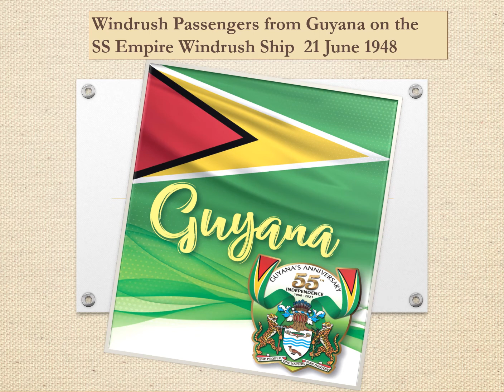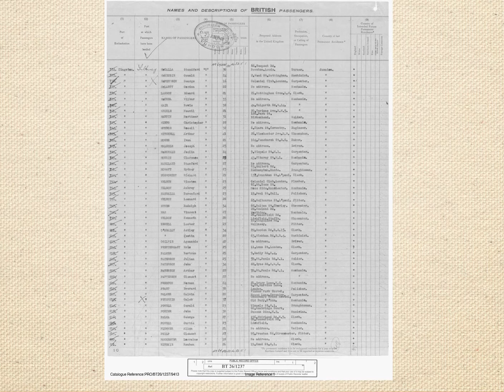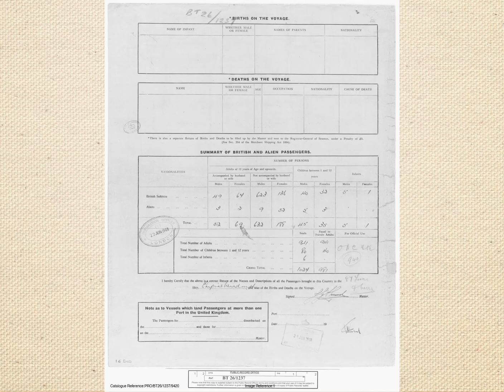Empire Windrush Shipping list for Guyanese passengers June 1948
People arriving in the UK between 1948 and 1971 from Caribbean countries are referred to as the Windrush Pioneers.  One of these Caribbean countries is Guyana. British Guiana (Br. Guiana) was a British colony.  It became an independent country in 1966 and is known as Guyana.

Coming soon
Guyana SPEAKS - UNDER THE INFLUENCE OF A GUYANESE HERITAGE

Rod Westmaas, Juanita Cox Sun, on 27 June 2021 at 14:00

THE OTHER WINDRUSH is a series of biographical essays, poems and articles on the members of the Windrush Generations whose heritage links them to the system of plantation indentureship. Our SPEAKERS include the editors: Dr Maria Del Pilar Kaladeen and Prof David Dabydeen as well as some of the anthology's contributors: Elly Niland, Mr Gee, Gordon Warnecke, Lainy Malkaini, Nalini Mohabir.

Between the arrival of the HMT Empire Windrush in 1948 and the passing of the 1971 Immigration Act, half a million people came to the UK from the Caribbean. In the aftermath of the 2018 Windrush Scandal, the story of the Windrush Generation is more widely known than ever. But is it the whole story?

Through a series of biographical essays, poems and articles, The Other Windrush shines a light on the hidden history of a 'minority within a minority': Caribbean migrants of Indian and Chinese descent - often the descendants of indentured labourers - who were the 'invisible passengers' of the Windrush generation.

Both highlighting the diversity of their lives and cultural backgrounds, and delving into the largely forgotten history of the system of indenture in the British Caribbean, The Other Windrush makes a unique addition to the literature on migration and the British Empire.